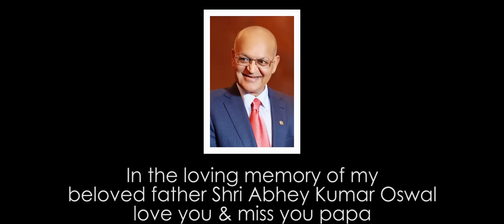Shael's Behakii Behakii | New Romantic Songs 2018 | Hindi Songs 2018 | Indian Songs | Shael Official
Presenting my brand new Hindi song 'Behakii Behakii'. Dedicating it to, all the people in love. Hope you like it as much as I loved making it. Do share your views in comments.

Lyrics: Vimal Kashyap
Female Lead: Payal Rajput
Director Of Photography (DOP): Rakesh Singh
Cinematographer Assistant: Manish
Art Director: Maddy
Line Producer: Dillip Sahoo
Production Manager: Prateek & Adarsh
Production Controller: Prateek Kakkar
Shael's Make up & Styling: Sonal Chauhan
Payal's Make Up & Hair: Karan Singh
Shael's Costumes: Kunal (Masculine Mumbai)
Payal's Costumes: Manisha Gadekar
Fat Seth Played By: Saran Tiwari
Shael's Friend Played By: Ravindra Suroshi

My sincere thanks to each and everyone associated in making of this beautiful video. Love you guys

Set 'Behakii Behakii' song as your Mobile Callertune (India Only)

Set 'Dekh Ke Tujko' song as your Mobile Callertune (India Only)

Set 'Tu Hai Meri Jaan' song as your Mobile Callertune (India Only)

Behakii Behakii Song Lyrics

Behakii Behakii Si Yeh Jo Raat Hai
Main Hoon Aur Tu Bhi Mere Saath Hai
Likhen Hazaaroon Afsaane Hum
Do Dil Ki Pehli Mulaaqaat Hai

Yeh Samaah Uspe Yeh Pal
Meharbaan Hai Aajkal
Kho Jaaye Hum Ab To Yahaan
Ho Jaayen Chal GumShudhaa

Ho Ho…Na Na

Tu Meri Hai Jaan
Meri Saansoon Kaa Tu Hi Karvaan
Ji Kare Meraa
Tuzhko Lakeeroon Mein Chupaaloon…AAAAA
Tuzhko Bataaoon Kaise Ae Zindagi
Ishq Hai Beintehaan

Meharbaan Hai Aajkal.

De Yeh Haqq Muzhe
Ishq Tuzhe Main Umr Bhar Karoon
Dekh Ke Tuzhko
Khudko Main Yuhin Bekhabar Karoon
Mere Jeene Ka Tu Hi Ek Zariyaa
Bin Tere Main Kuch Bhi… Naaaaa